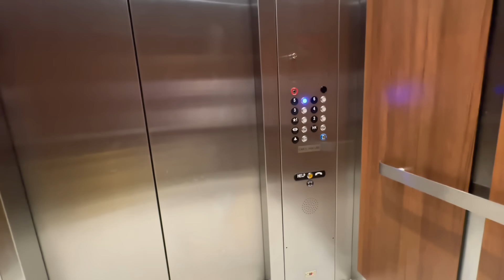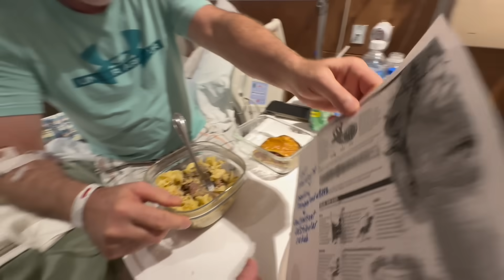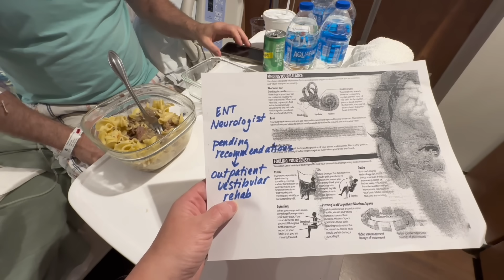Винсента оставили опять в госпитале…